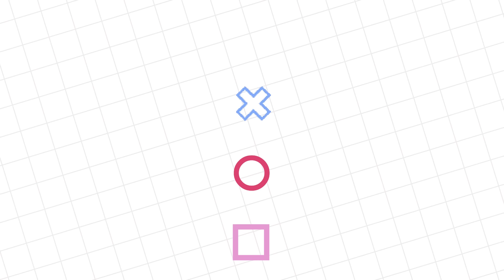Ryan's Mommy Let's Play ROBLOX BABY DAYCARE STORY! Escape the Creepiest DAYCARE in Roblox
Ryan's Mommy Let's Play ROBLOX BABY DAYCARE STORY! Escape the Creepiest DAYCARE in Roblox with Big Gil